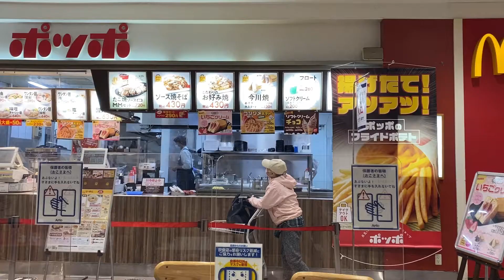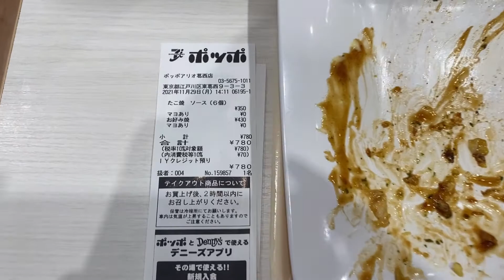2021【日本探店】章鱼小丸子和大阪烧